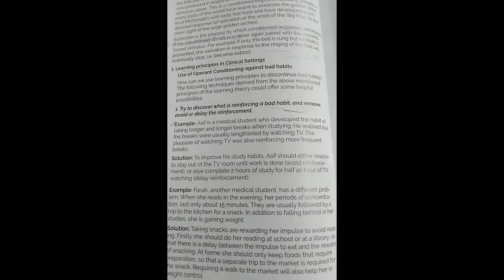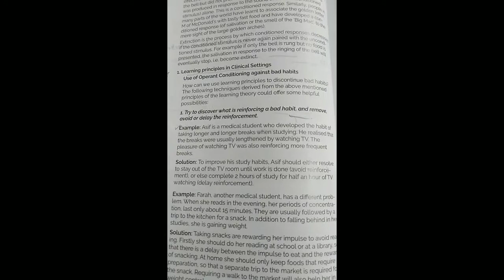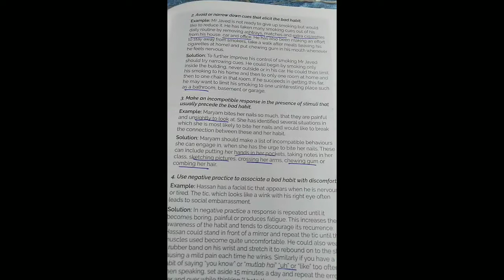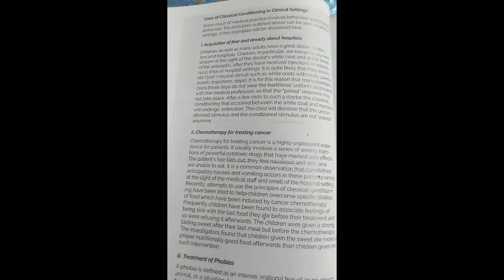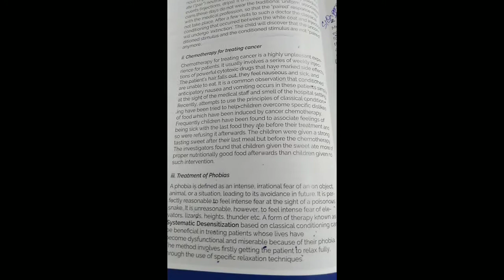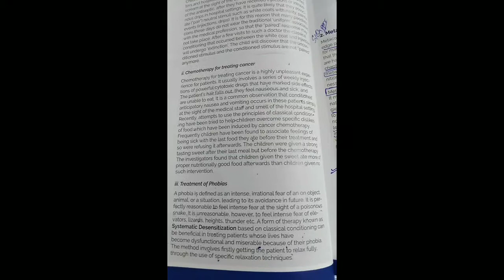Behaviour Science ||Learning ||Part 3